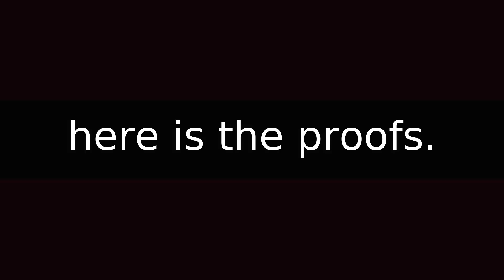How many of you think that Paytm is a fraud company?